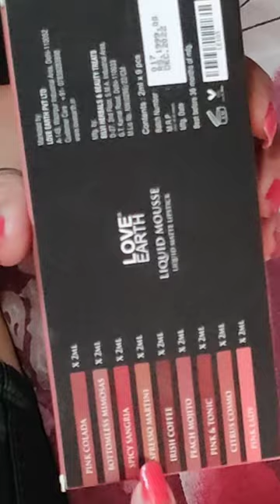LOVE EARTH Liquid Mousse Miniature Matte Lipstick Pack of 9||100rs Each